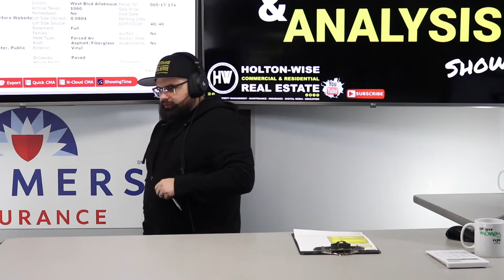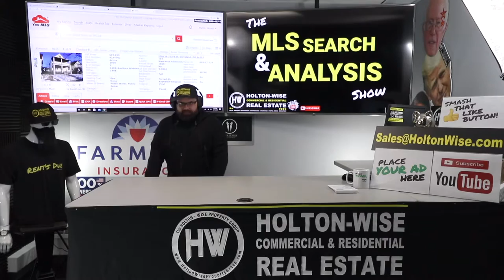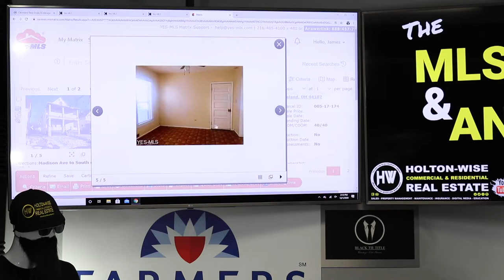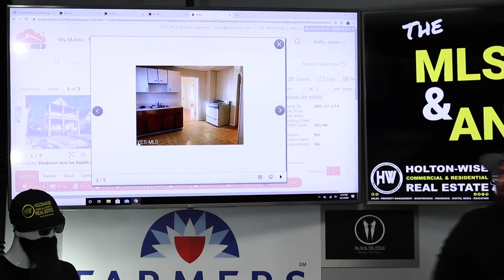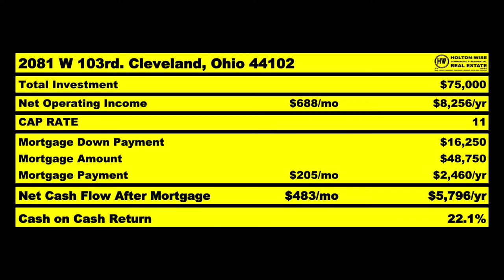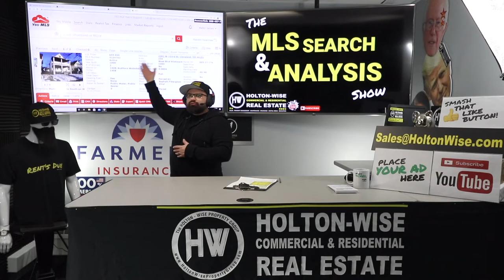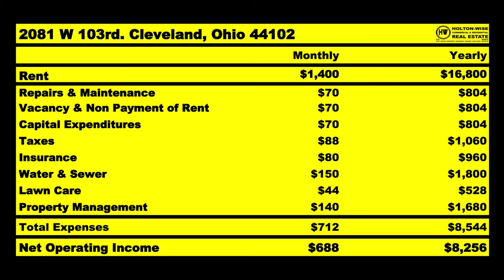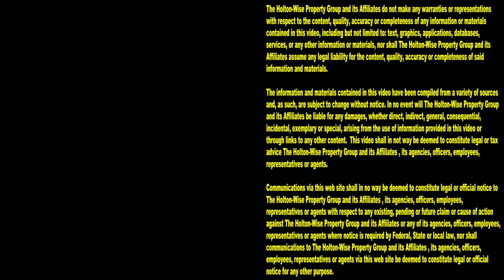The End of Turnkey Real Estate Investing as You Know It | MLS Search & Analysis 298 - 2081 W 103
Turnkey real estate investing is a very popular real estate investment strategy. This real estate investment strategy is particularly popular with real estate investors who live in expensive real estate markets. Oftentimes turnkey real estate investors find themselves on opposite sides of the motivation spectrum with their turnkey providers as every dollar a real estate investor saves on acquisition is a dollar that the turnkey company loses. In the 298th episode of The MLS Search & Analysis Show James Wise is working with an out of state investor to show him an alternative real estate investing method to traditional turnkey real estate investing. With this alternative rental property investment method the out of state investor is able to buy rental properties off of the local MLS from tired landlords and distressed sellers. The real estate investor is then able to utilize Holton-Wise as their boots on the ground team for full service property management, maintenance, insurance, title work, lending and more. Because of this alternative method to turnkey real estate out of state investors are able to buy turnkey properties for much less than $100,000 oftentimes getting a much better deal than they would have if they bought from a turnkey company. Is this the end of turnkey investing as you know it?

📺 HELPFUL RESOURCES
Holton-Wise FAQ